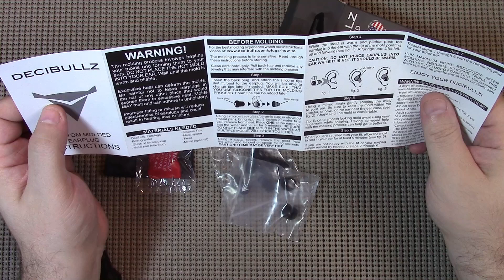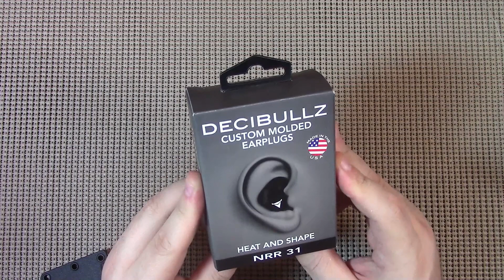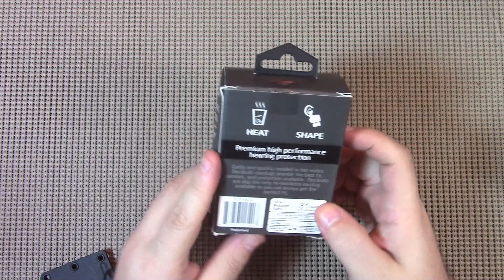микро беруши Decibullz для тира с кастомизацией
Ну или чувствуете себя настолько хорошим что даже помочь можете Заранее спасибо тем кто может и хочет.